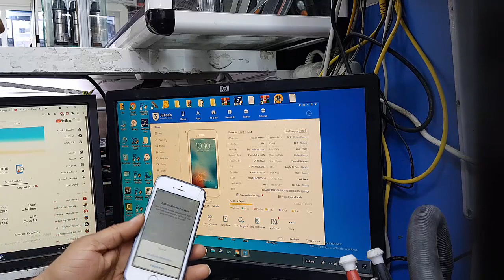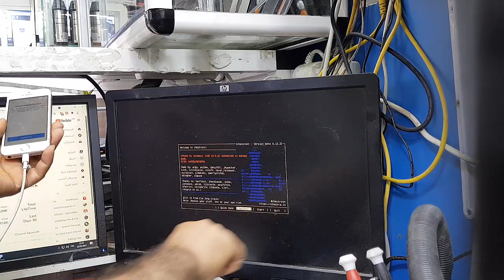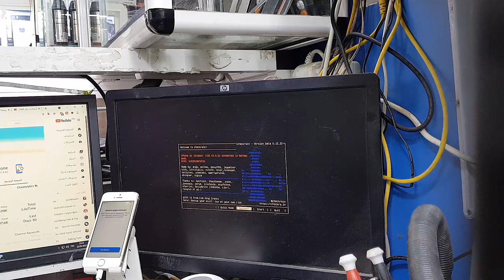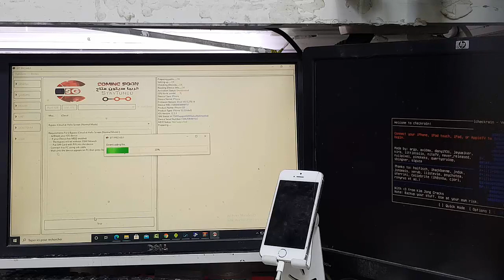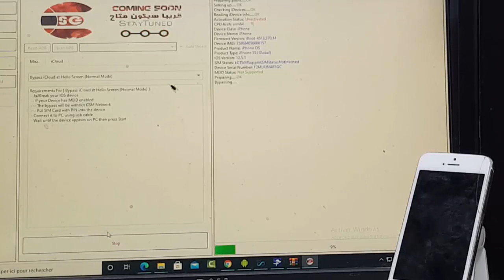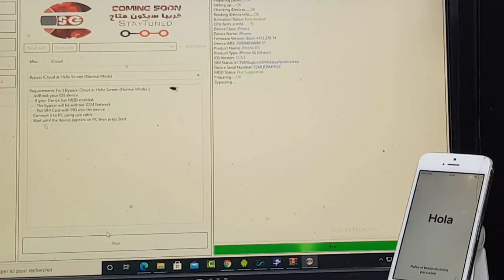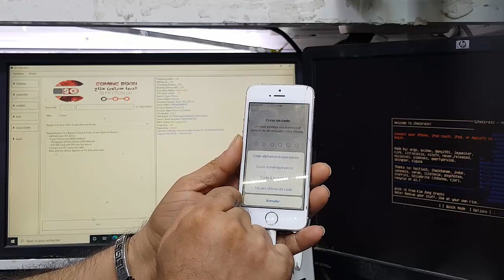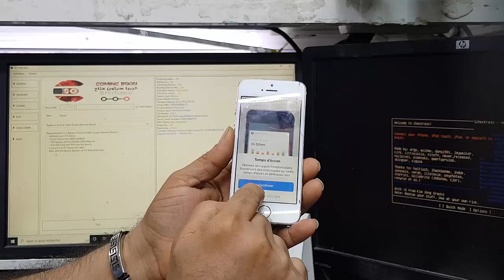NEW iOS14.6Jailbreak & iCloud Bypass FREE SIM Using Windows |SIM Calls, Fix Checkra1n USB Error -77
[FREE]iPhone 5s to X ✅iCloud Bypass iOS 14.6/12.5.3 Call/Cellular data All Fixed[Checkra1n 0.12.4]
Checkra1n0.12.4
ALL Huawei Retail DEMO Remove | P40 lite 5g | P40 PRO 5g| P40  EASY METHOD

WINDOWS Fully Untethered iCloud Bypass iOS 14.6 Baseband Fix , Apple Bootloop restart fix,  Appstore fixed restart withPIN SIM, notification App Store Fix, Power On Off Fix. Remove OTA function, Erase All Content Fix! With the new Released iOS 14.6 you can bypass iCloud with the help of this tool. You need to Jailbreak first your idevice using Checkra1n ( Checkn1x,bootra1n,ra1nusb ) using 3uTools before running the f3arRain bypass. this method is Untethered meaning you can enjoy rebooting or shutting down your iphone without worries of getting stuck to apple boot

logo. this bypass tool auto block software Update OTA and Erase all data in settings. in this video i will teach you how to register an account for ibypasser 2.4 to use it's full function.

In this method battery drain peoblem fix 100%√
Fully free untethered icloud bypass 100%
fix power on/off problem 100%
u can bypass these devices 100%